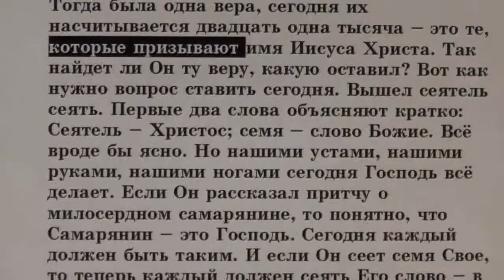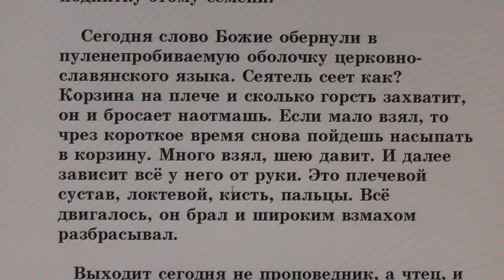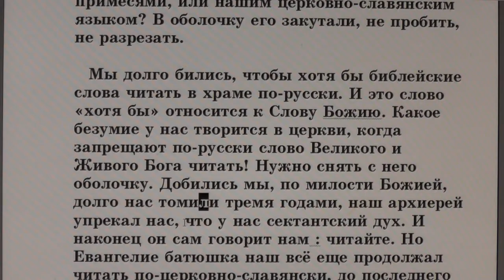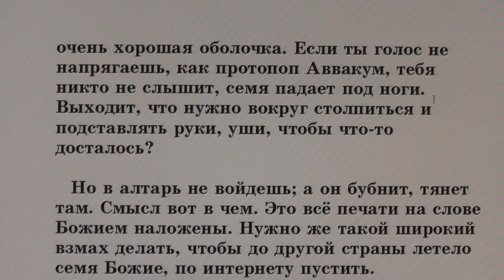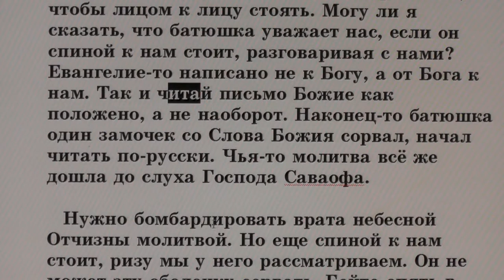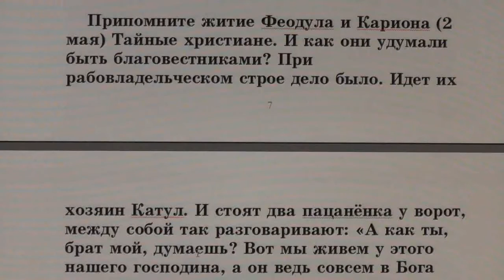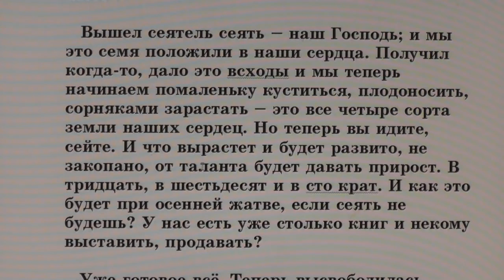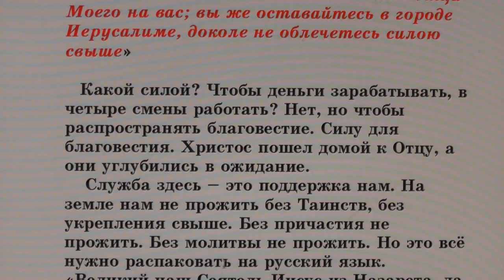№80. Занятия в Потеряевке по темам. Вышел сеятель сеять.